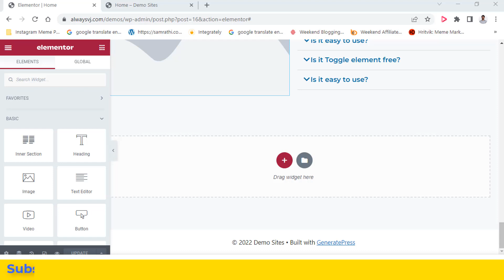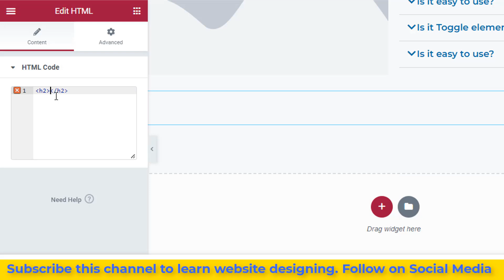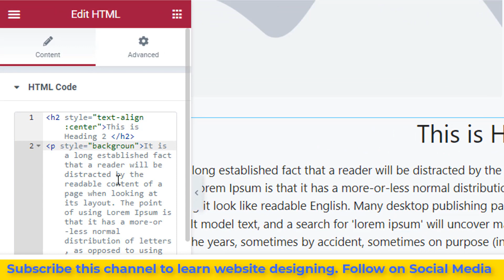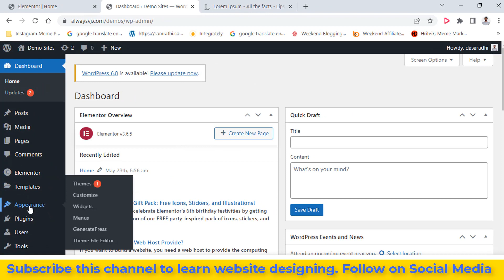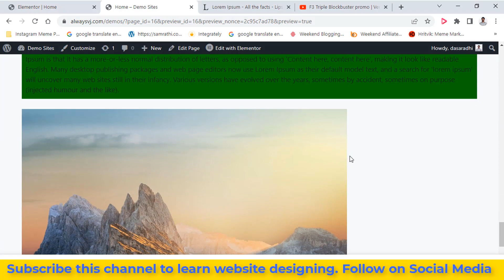Elementor Tutorials in Telugu | How to use html element in Elementor in Telugu | Always VJ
In this video, you will learn What is the html element in Elementor? How to use html element in Elementor?

If you like this video, please share, because sharing is caring !!!

elementor, elementor tutorials, elementor tutorials in telugu, elementor tutorial, how to use html element in wordpress, how to use html element in elementor, html element in elementor, Learn web designing in telugu, web designing, website designing, blogging in telugu, learn blogging in telugu, blogging for beginers in telugu, bloggervj, blogger vj official, always vj, alwaysvj, always vj for u, alwaysvjforu